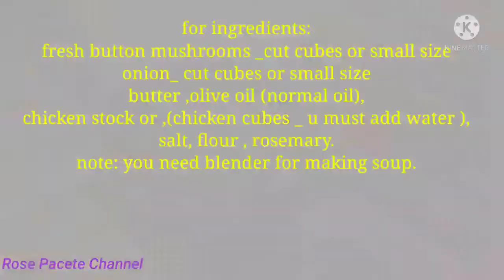I Thought Wrongly ,Now I Know How To Make Mushroom Soup ,Very Easy /by:Rose Pacete